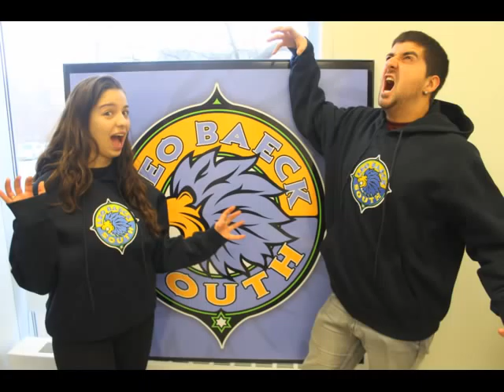Images of Leo Baeck South January 2015